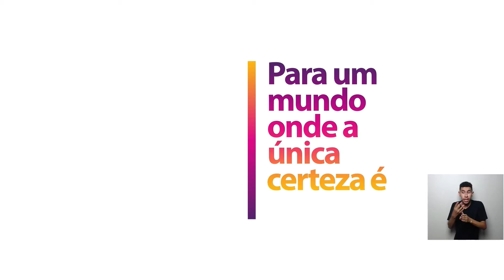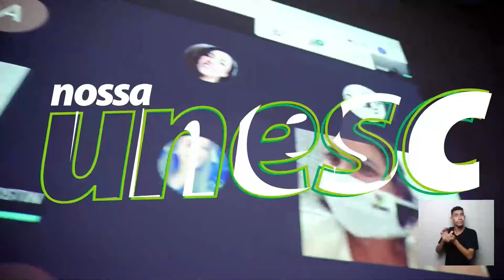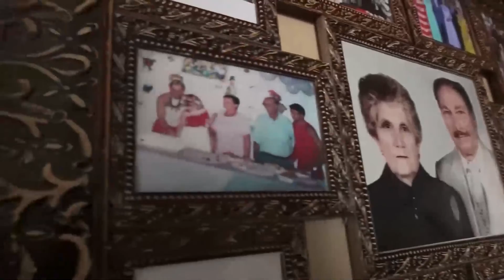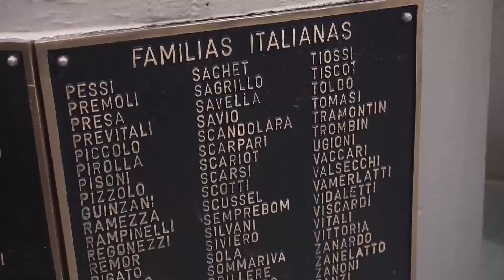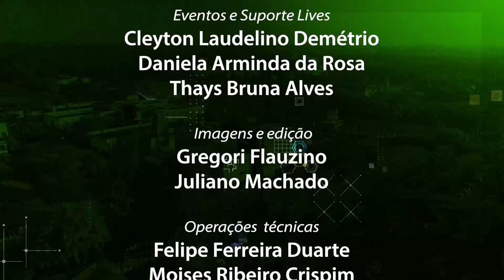Gastronomia: Prof. Marco Antônio Silva - Programa Nossa Unesc / Ecocria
Convidado: Prof. Marco Antônio Silva, coordenador do curso de Gastronomia da Unesc
Assunto: Projeto integrador do curso chamado "Galinhada Solidária", realizado na Paróquia São Paulo Apóstolo, no bairro Michel, em Criciúma, em prol do Asilo São Vicente de Paulo.

O programa Nossa Unesc é uma realização da EcoCria – Escola de Comunicação Criativa Unesc. Este novo canal de comunicação tem foco na ampliação do diálogo com a comunidade e na interligação com as práticas acadêmicas da EcoCria.
Saiba mais sobre a Ecocria

A Escola de Comunicação Criativa Unesc oferta três cursos de graduação híbridos, com aulas presenciais duas noites por semana: Comunicação Digital – Jornalismo – Publicidade e Propaganda.

Acesse e conheça nossos cursos.